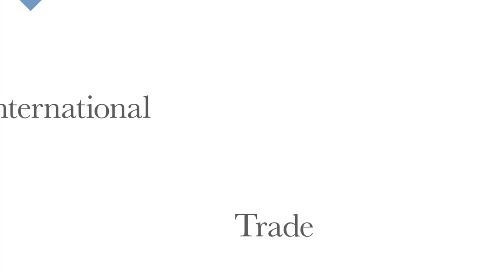How ITC supports small businesses | Executive Director Pamela Coke-Hamilton | MSME Day 2023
The United Nations General Assembly has declared 27 June as Micro, Small and Medium-sized Enterprises (MSME) Day. As the UN entity supporting the internationalization of MSMEs, the International Trade Centre celebrates the day with our partners and entrepreneurs across the world.

For MSME Day 2023, ITC Executive Director Pamela Coke-Hamilton explains how we support and celebrate small entrepreneurs from all over the world. Small businesses account for 90% of the world's businesses, 60 to 70% of employment, and 50% of the global economy. They contribute to local and national economies and to the achievement of the Sustainable Development Goals.

MSME Day events provide a platform for small business owners to tell their stories of entrepreneurship and its challenges, while governments, international organizations and business support organizations show their commitment to support.